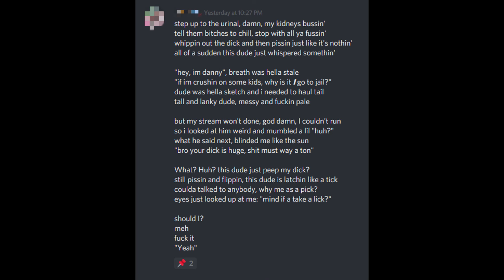READI - BUSSIN (LYRICS by PANDA COAST) [OFFICIAL VIDEO]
What happens in Discord does not stay in Discord. One of us went a concert the other night and had an interesting adventure at the troth.